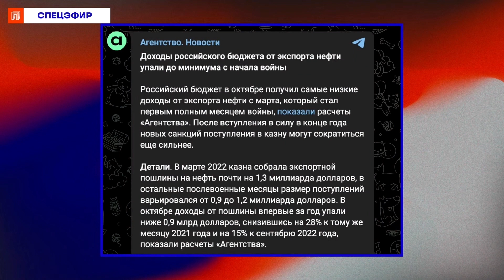В ближайшие месяцы Путину будет больно | Владимир Милов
Владимир Милов, бывший замминистра по энергетике и экономист, с нами на связи. Обсуждаем, что значит возвращение России к зерновой сделке, как снижаются доходы от экспорта нефти и нужны ли сейчас Путину Турция и Иран.